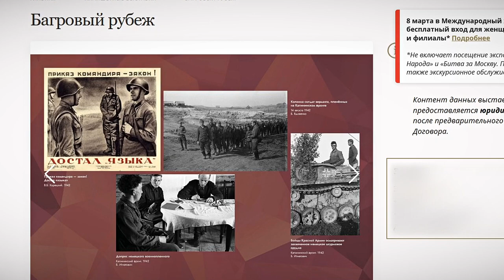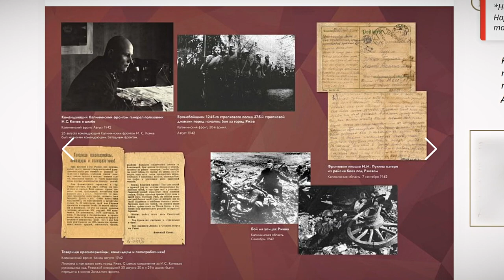В Музее Победы подготовили мультимедийную выставку к 80-летию освобождения Ржева